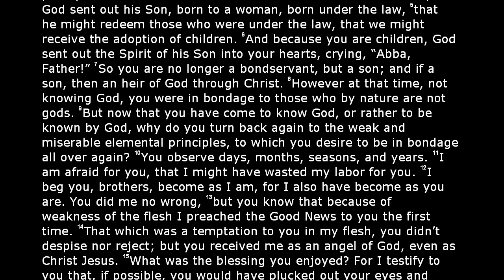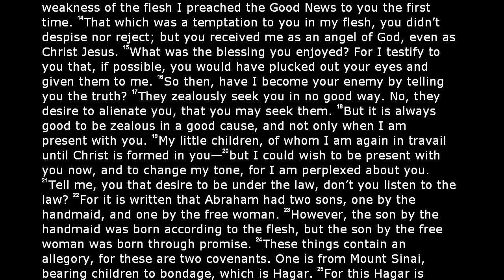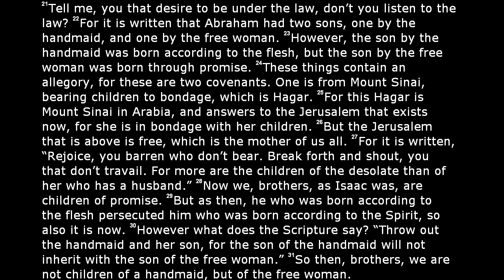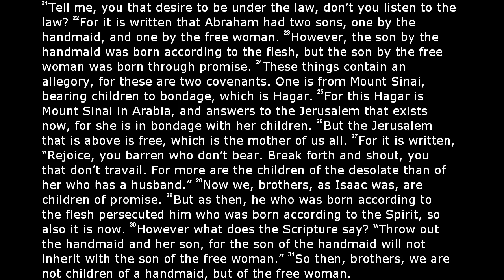The Holy Bible - Galatians Chapter 4 (World English Translation)